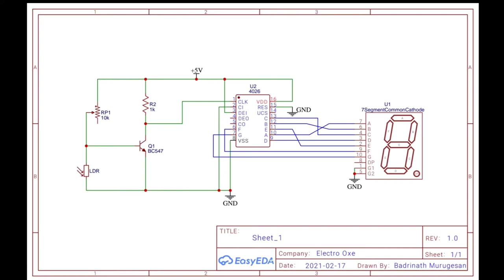People counter / Object counter without microcontroller by 4026 IC,LDR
This video is about how to make object counter by LDR(light dependent resistance)
The resistance will  change according to light  ,when light falls on LDR resistance start's to decrease vice versa in darken area.
LDR is connected to base of transistor so when light falls on LDR the collector and emitter short circuited, then postive voltage get to   into the clock of IC ( this IC work on postive edge).

Required stuffs
1. Bread Board
2. LDR
3. 4026
4. BC547
5. POT 10K- 100K
6. 1K
7. 7-SEGMENT DISPLAY ( CATHODE)
8. Connectors